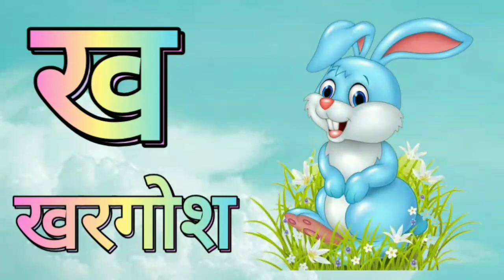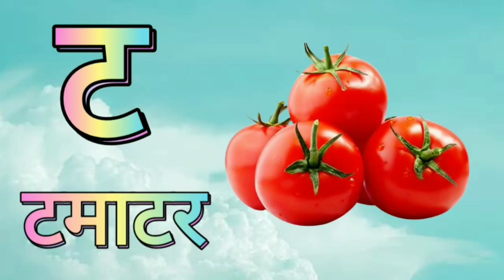K se Kabutar Kha se Khargosh | क से कबूतर ख से खरगोश हिंदी वर्णमाला